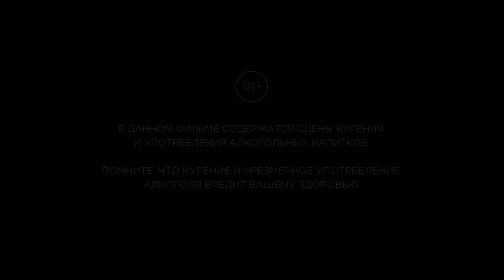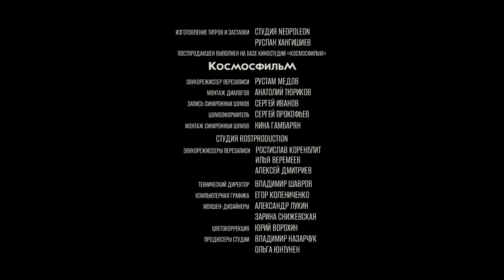Секс. До и после | Первая серия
Смотрите сериал «Секс. До и после» только в Okko

События всех серий начинаются в одном месте — в баре «Лёд». Каждый эпизод поделен на две половинки: до и после секса, а сам половой акт неизменно остаётся за кадром. Стендапер Клим знакомится с эффектной Олесей и не переживает из-за того, что у девушки нет одной ноги. Мужчина средних лет Эдуард угощает за барной стойкой раскрепощённую и явно желающую провести ночь со случайным мужчиной Эльвиру. После квиза в баре парень пытается понравиться веганше и любительницей аниме в одном лице. А Костя готов испортить жизнь Андрею, который спит с его женой Аней. Параллельно показаны отношения работников ресторана.